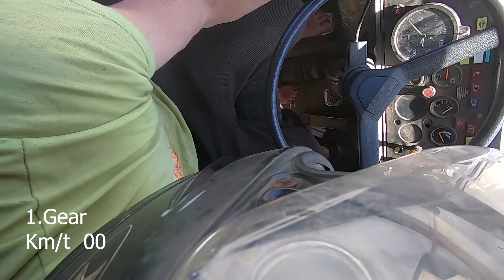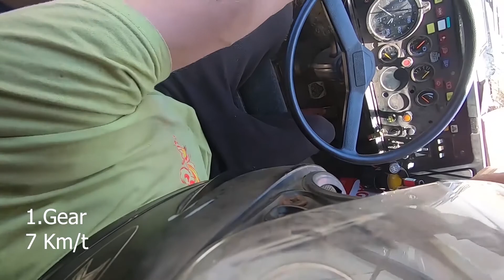LoveShip SoundTrip Part 2 - Driving the truck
REAL GTA STYLE driving truck.